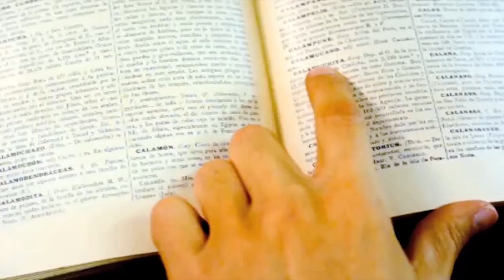Programa 26 Bloque 1 guadaleros